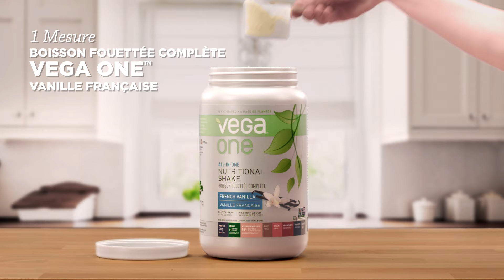Recette de Smoothie Lime Bleuets | Silk Amandes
Utilisez Silk Amandes à la base de ce super smoothie. Ajoutez-y des protéines avec une mesure de Vega OneMC.

Ingrédients
1 tasse de Silk Amandes
¾ tasse de bleuets frais ou congelés
½ à 1 c. à thé de romarin frais
1 morceau de 2 po de jicama (facultatif)
1 mesure de fouetté nutritif Vega OneMC Nutritional Shake Vanille française
Jus de 1 lime